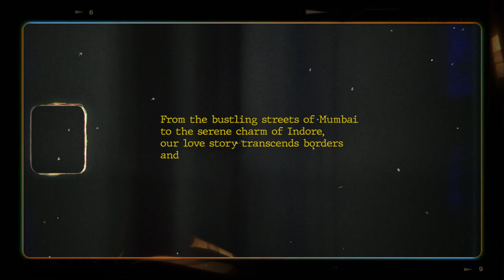Rohit X Sonali - Pre Wedding Shoot - Mumbai/Virar/Karjat (Baba's Thikana)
From the bustling streets of Mumbai to the serene charm of Indore, Their love story transcends borders and unites their beautiful souls.

Video By- Roniks Pictures